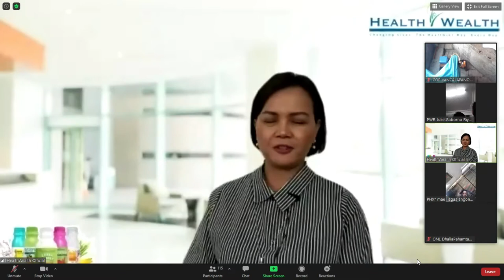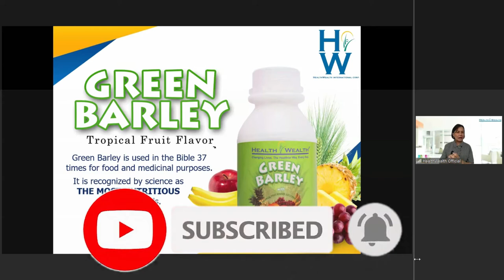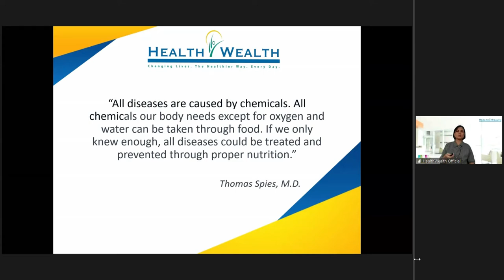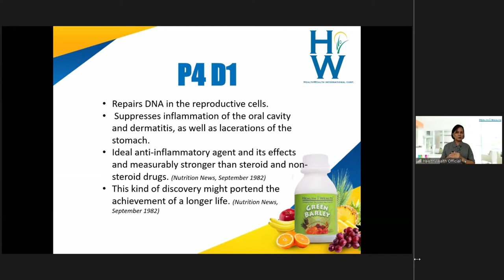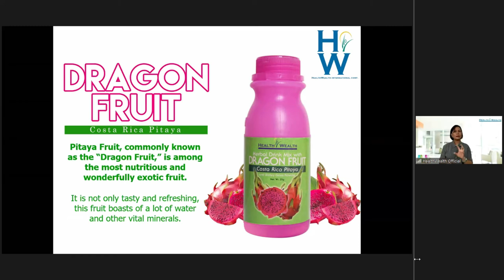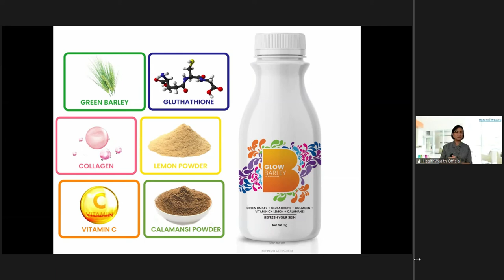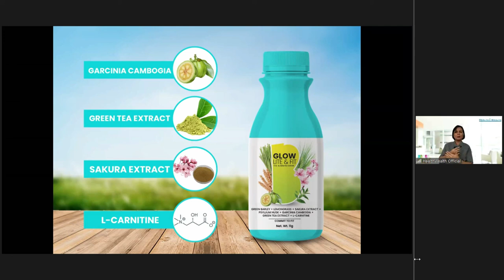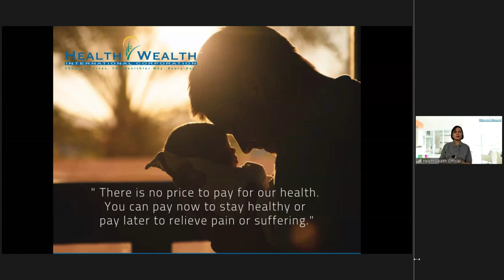HEALTHWEALTH GREEN BARLEY PRODUCT PRESENTATION by Ms. Liza San Juan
Ang video na ito ay tungkol sa  HEALTHWEALTH GREEN BARLEY PRODUCT PRESENTATION by Ms. Liza San Juan, siya po ay isa sa mga official speaker ng HealthWealth International Corp.

00:00 - Intro
00:09 - Greetings.
03:27 - Speaker introducing himself.
03:48 - Company introduction
06:07 - Introduction to company president.
06:52 - Complete nutrition and detox program offered by HealthWealth International Corp.
07:13 - HealthWealth health product packs
08:04 - HealthWealth green barley tropical flavor.
29:09 - HealthWealth chia fruit punch flavor.
35:54 - HealthWealth dragon fruit flavor.
39:20 - HealthWealth beauty product packs
39:27 - HealthWealth glow barley, the beauty drink.
47:24 - HealthWealth glow lite and fit.
58:54 - Ms. Liza San Juan's personal testimony on her mother's health regarding PSORIASIS.